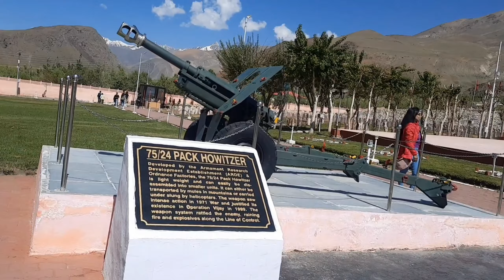Kargil War Memorial || Srinagar Leh Highway || Srinagar to Leh ||Leh Ladakh Road Trip||Ladakh 2023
Kargil War Memorial || Srinagar Leh Highway || Srinagar to Leh || Leh Ladakh Road Trip ||Leh Ladakh || Srinagar Leh Ladakh road trip || Srinagar to Leh road trip by car || Ladakh 2023

In this video we will give you a tour of Kargil War Memorial. which is located at srinagar leh highway between Drass and Kargil.

Trigya Travel vlogs